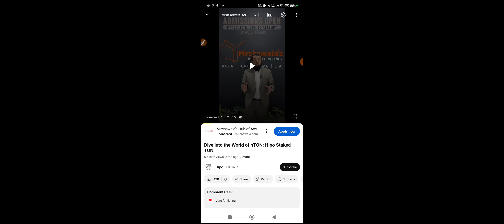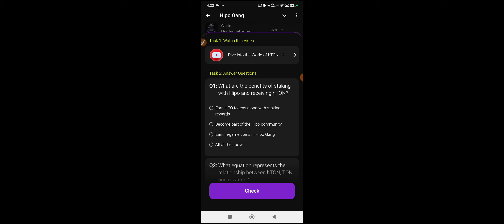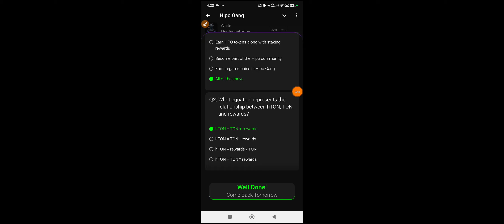HIPO GANG DAILY QUIZ ANSWERS TODAY 10 & 11 December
How does Liquid Staking with Hipo differ from Traditional Staking?

Why is liquid Staking Important in Defi?

Start mining HIPO GANG AIRDROP

HIPO GANG DAILY QUIZ ANSWERS TODAY 9 & 10 December